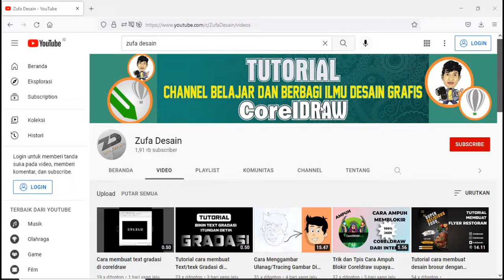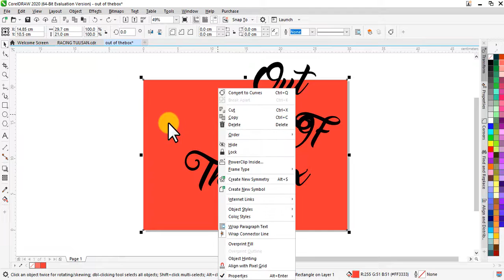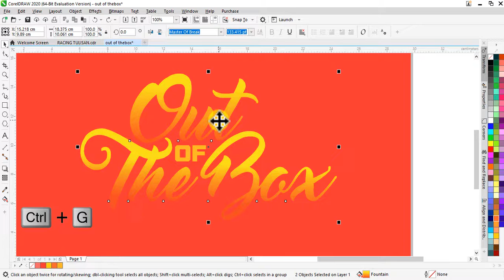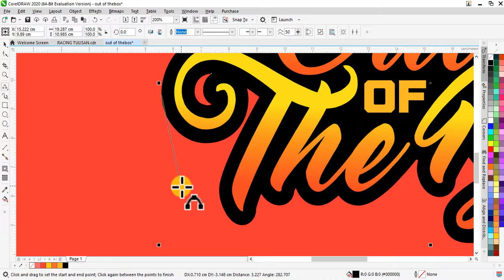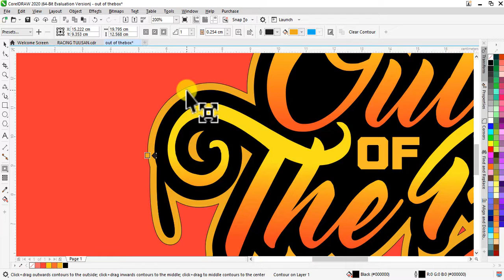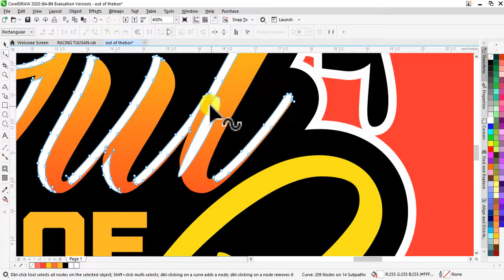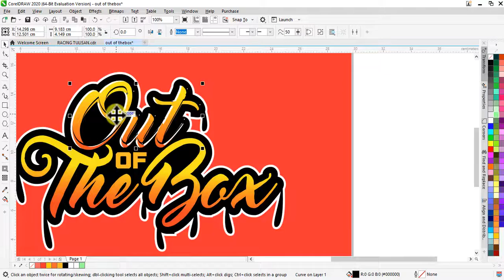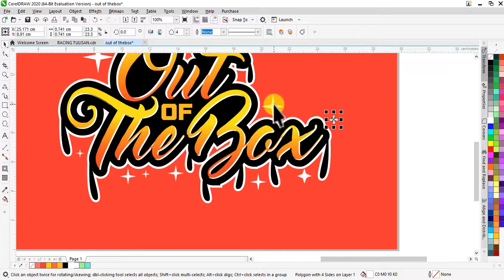Tutorial Cara Membuat Tulisan Unik di CorelDraw - Tutorial How to Create Unique Writing in CorelDraw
Haloo Gaes
Pada Kesempatan kali ini kita akan belajar bersama, tentang Typhografi ya gaes,,,
nah video ini akan membuat Tutorial Cara Membuat Tulisan Unik di CorelDraw

JIKA ADA PERTANYAAN MENGENAI CORELDRAW TEMEN2 BISA FOLLOW AKUN KAMI